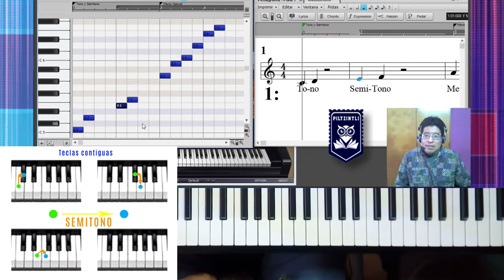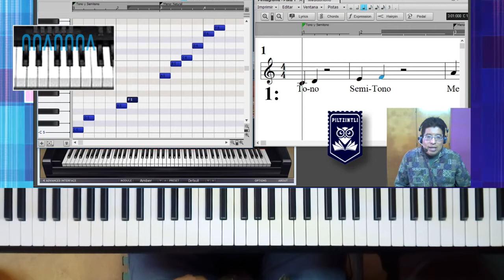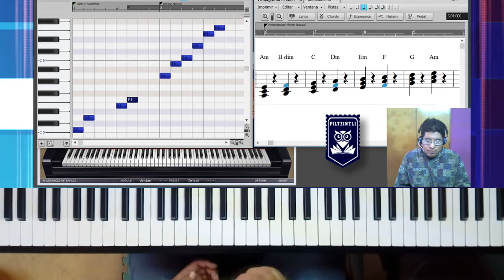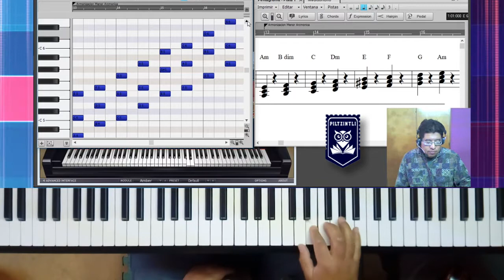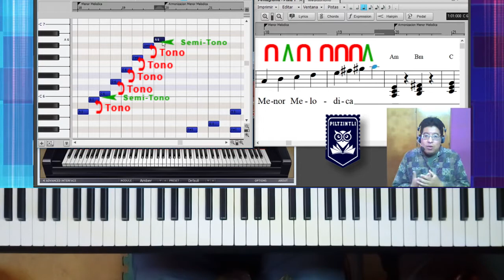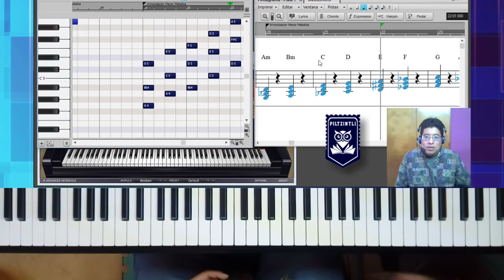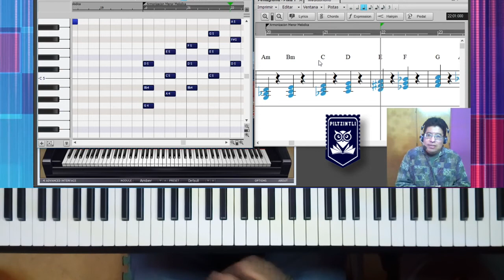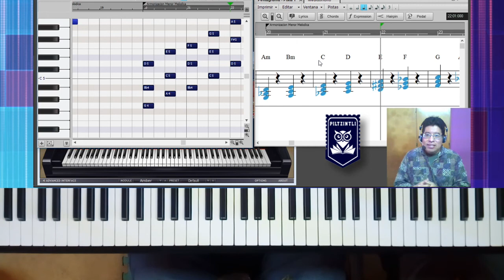Escalas menores - Asi es hay mas de una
Te muestro como se construyen y se armonizan las 3 escalas menores, Natural, Armónica y Melódica.